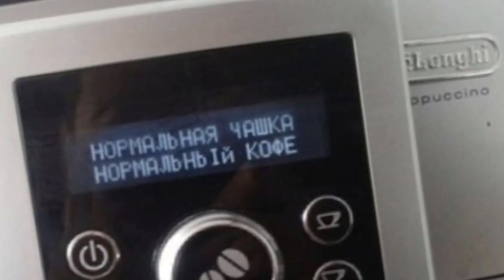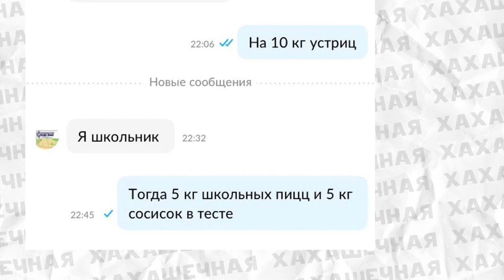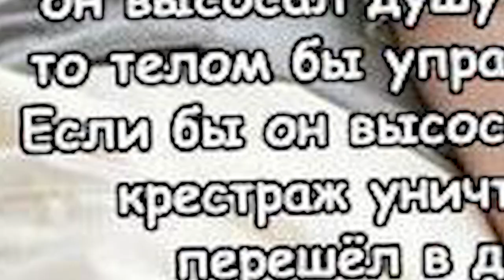Мемы, что вы со мной делаете? Лютые приколы.